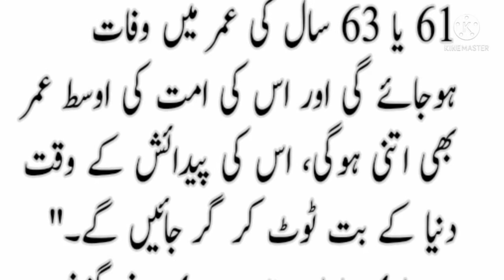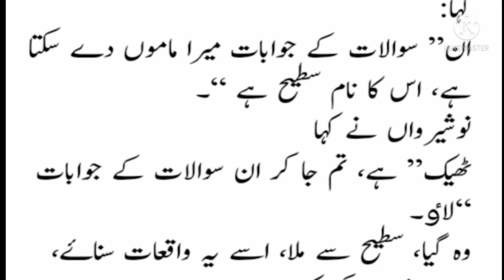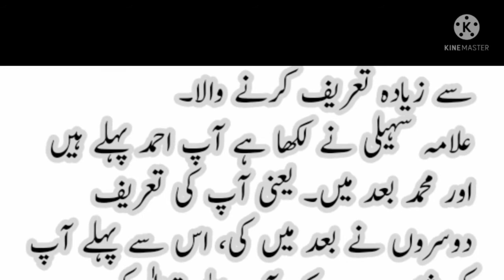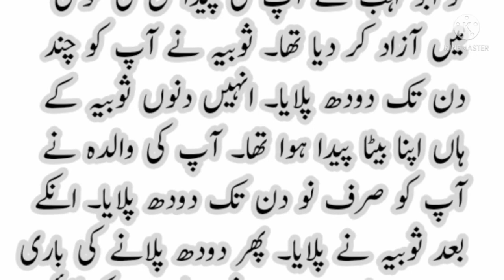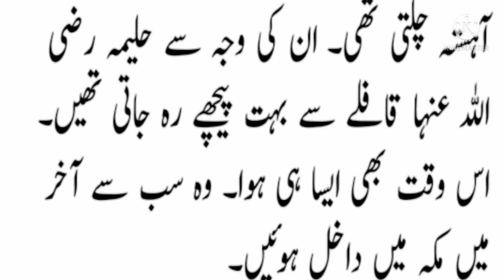amad e mustafa |Muhammad's PBUH star shone | waqiea aap ke pedaish ka | eid Milad un nabi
Subhani g mix entertainment 14 oct 2021

Welcome To subhani g mix Youtube Channel .Today We Will Share With You a Beautiful Video  About (our last Prophet Hazrat Muhammad  PBUH ).It is a pack of Pure Inforamtion and You will also learn many things after watching this Complete video so Don’t Forget to fully watch .